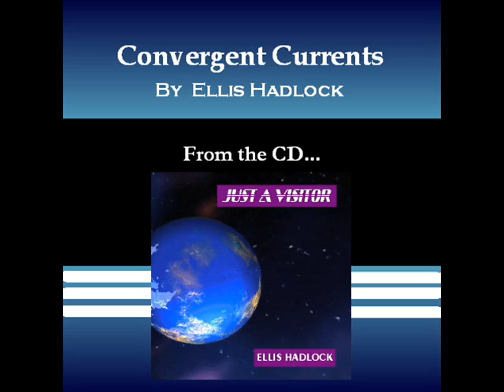Ellis Hadlock - Convergent Currents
Official music video of the song, "Convergent Currents", from the CD, "Just a Visitor", by Ellis Hadlock